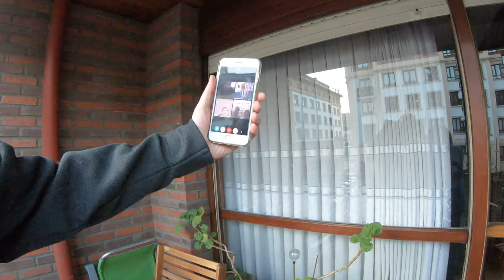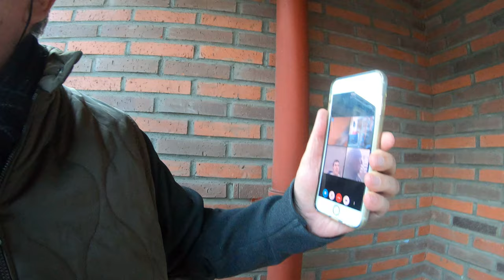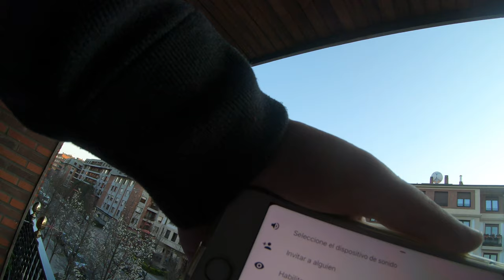Sirenas de la Policía Local- Udaltzaingoa desde minuto 5' del Día 21º del AplausoSanitario en Getxo